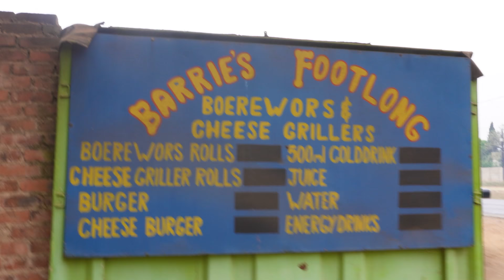This Was My Life Before Crypto | The Sniper Vlogs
I made this video to show you that it can be done. In 2.5 years, I managed to transform my life and the lives of the people I love most. It feels good to remember where I came from and see just how far I have come.

Life will give you everything if you follow your heart and never give up!